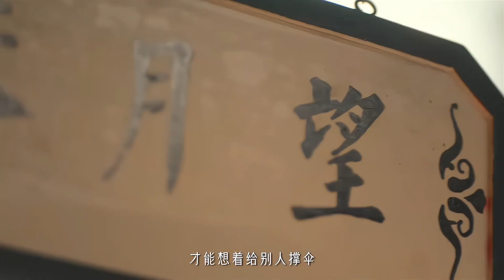When Cute Villain fall in Love💜New Chinese mix Hindi songs💜Korea mix Hindi songs❤️Sweet Love Story